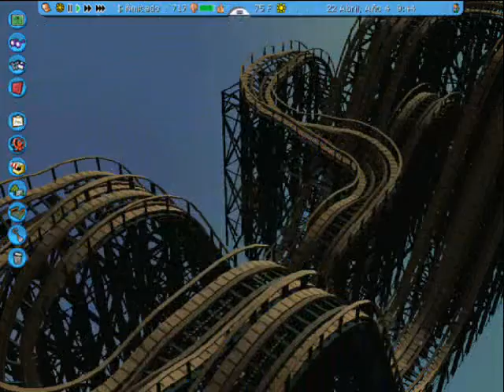rct3 giga paradise demonstração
Venha conhecer esse mundo magico na ilha rct3 ...